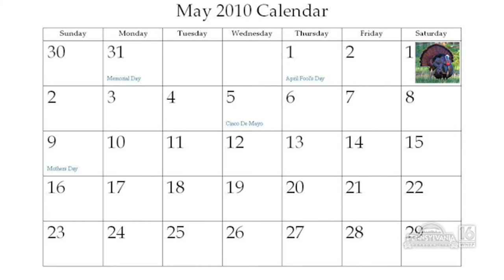Turning Tragedy into Triumph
When an enjoyable turkey hunt goes bad.